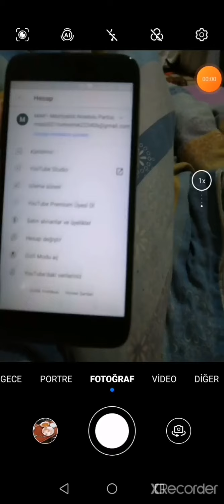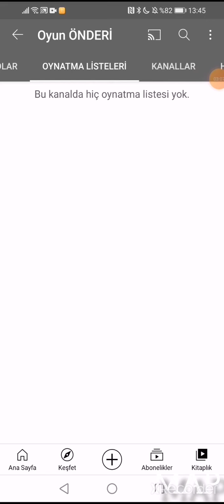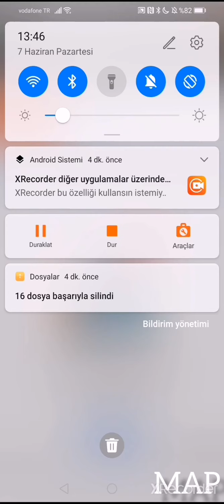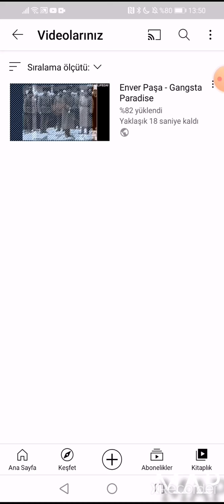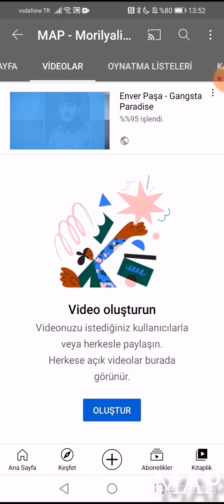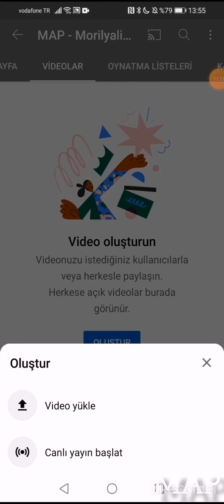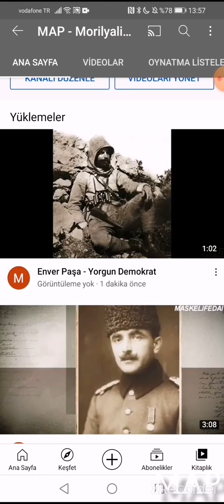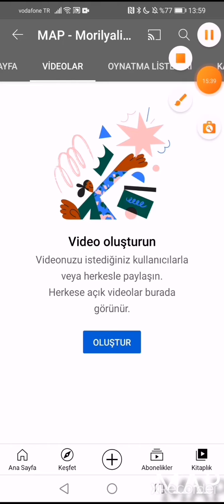MAP Partisi Kuruldu